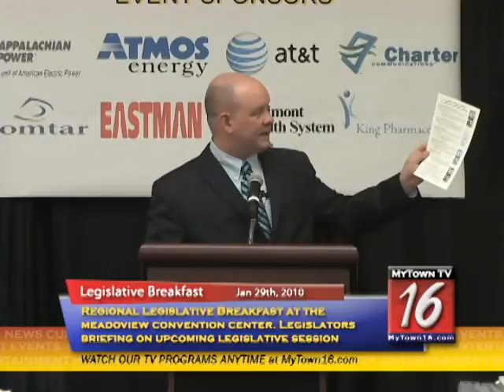Legislative Breakfast Jan 29, 2010